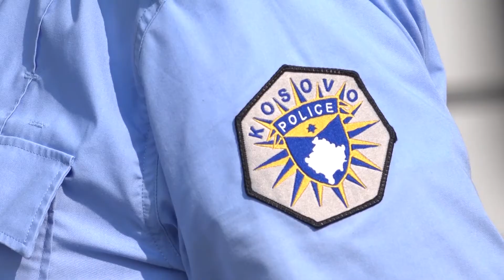Punëtorët e “Kosova Thëngjillit” protestojnë para Qeverisë, kërkojnë rikthimin në punë - 27.07.2022